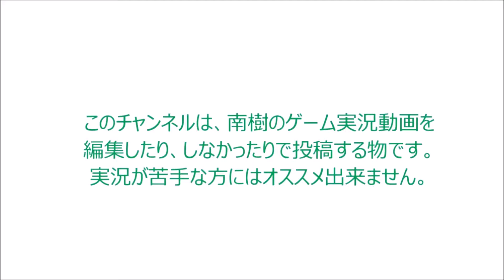〈実況〉『吸われた色を取り戻せ！』ペーパーマリオカラースプラッシュを実況プレイpart47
『マスター・ド・カフェ』の続きだよ。
ペンキーを気絶状態から叩き起こしたから、
先に進んで、大穴から脱出しようじゃないか！

砂の中から、大量のサンボが出てくるよ・・・・・
道中で、先に落ちていたマスターも発見できた。
最悪な展開に陥ってしまったよ。